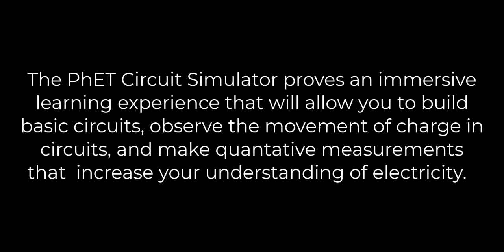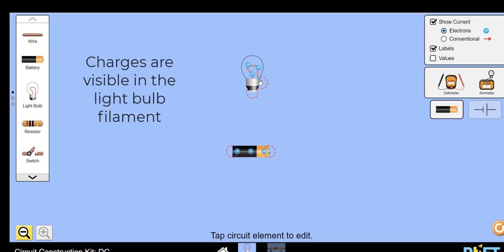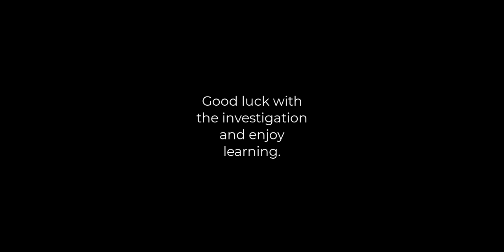Using the PhET Circuit Simulator